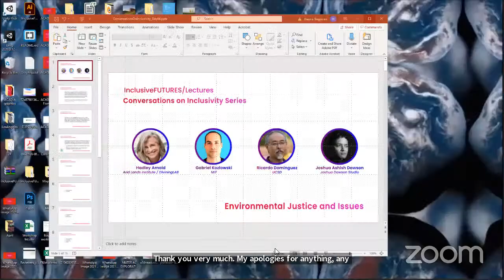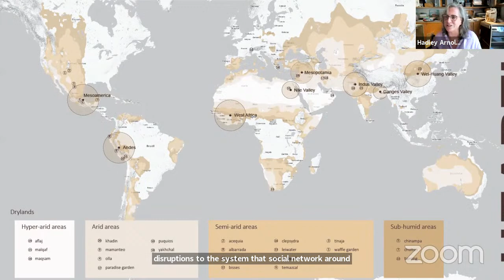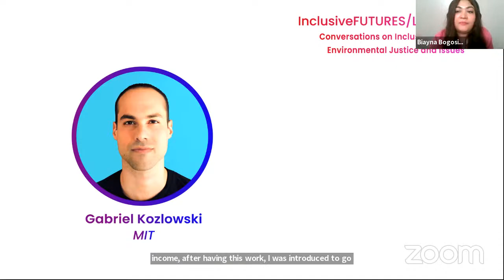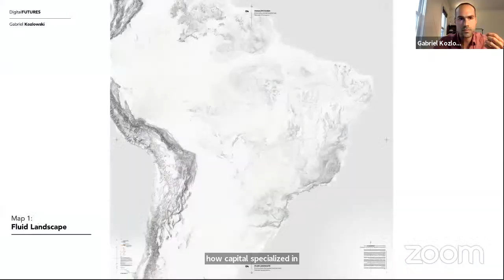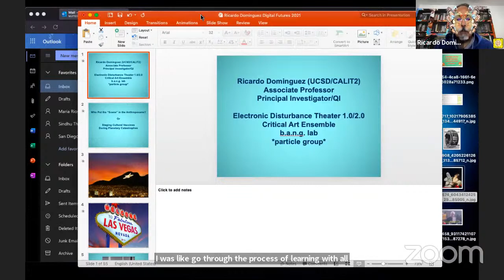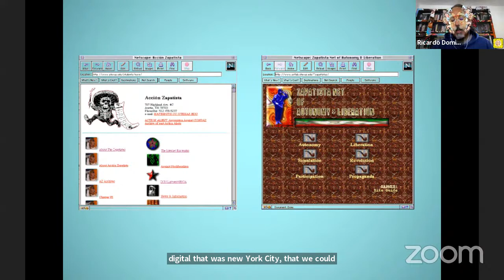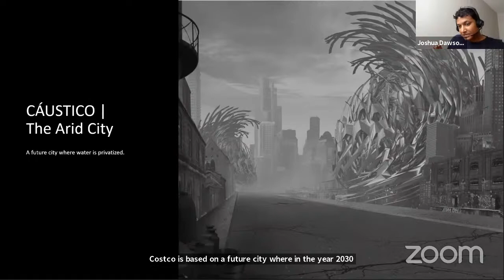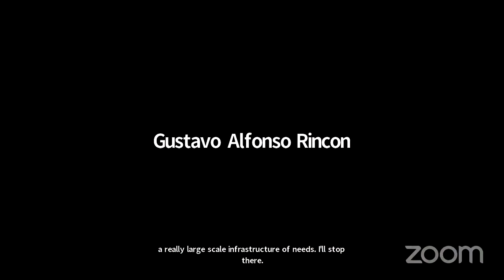Conversations on Inclusivity - Environmental Justice & Issues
InclusiveFUTURES Workshop
Conversations on Inclusivity
Day4
Environmental Justice & Issues

This panel aims to highlight the nuanced and complex nature of environmental issues by focusing on the role of design, data management, mapping, and geopolitics in the process of creating environmental literacy and policy.

In conversation with: RicardoDominguez (UCSD), GabrielKozlowski (MITSoA), HadleyArnold (AridLandsInstitute / DiviningLAB), JoshuaDawson (JoshuaDawsonStudio) (USC).

Conversations on Inclusivity consist of a series of panels to facilitate an open dialogue on the role of critical design, thinking and computation to facilitate equitable solutions for immediate and imminent issues. The fourth session on "Environmental Justice & Issues,”